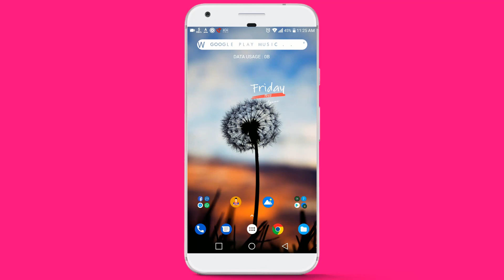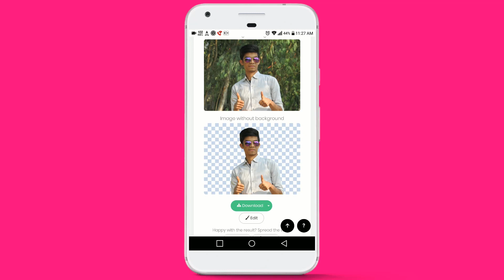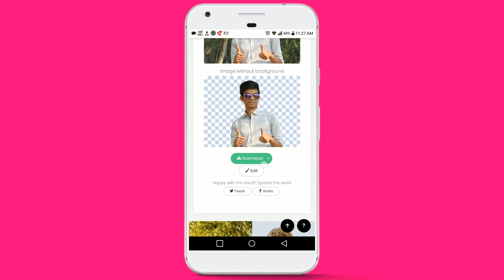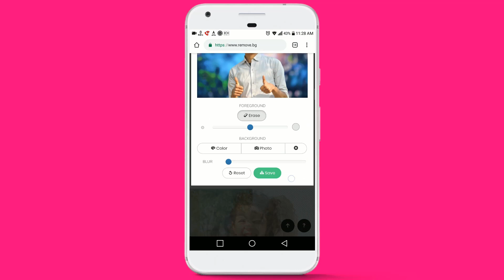মাত্র ৫ সেকেন্ডে ফটোর ব্যাকগ্রাউন্ড পরিবর্তন করুন | Change any photo background within 5 Seconds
Today i am here with a new interesting video. In this video i am gonna show you how to change any photo background within 5 second. This is the easy way to change your photo background. Change your photo background without any app.